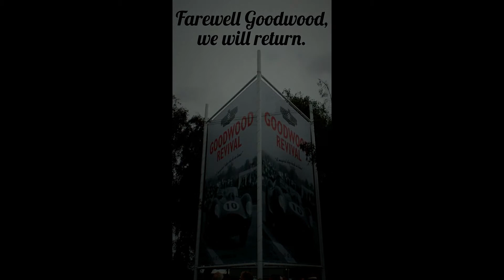Goodwood Revival 2015: Episode 3, Public Parking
Tiny selection of the interesting, expensive and more "practical classics" from the Goodwood Revival public parking area, drive to the event in your own classic. Live the life.